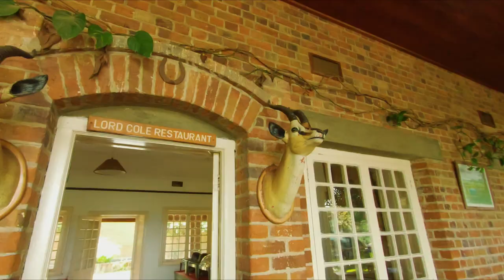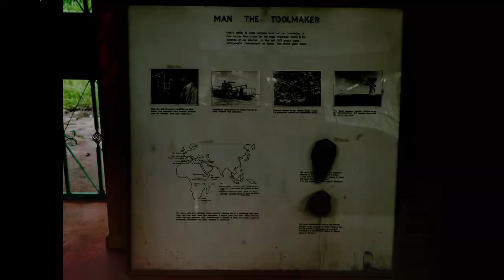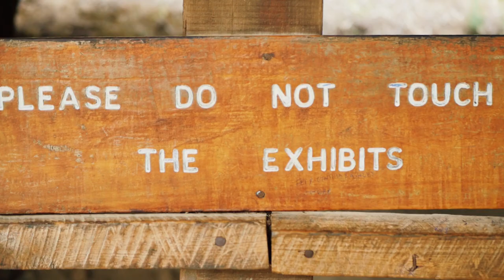Turnup In Motion SN 2: Episode 2: Escape To Elementaita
Host: Jacararanda Lake Elementaita Lodge
Activities:
Hiking Sleeping Warrior
Visited the Kariandusi Prehistoric Site
Birding at Lake Elementaita